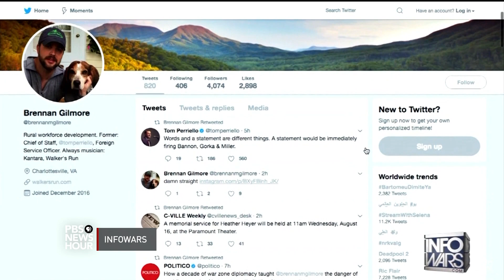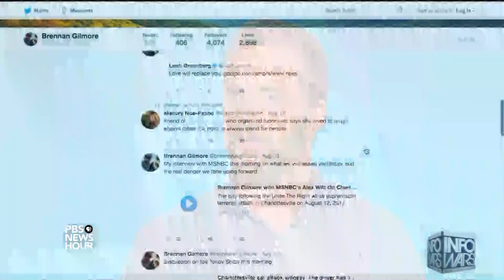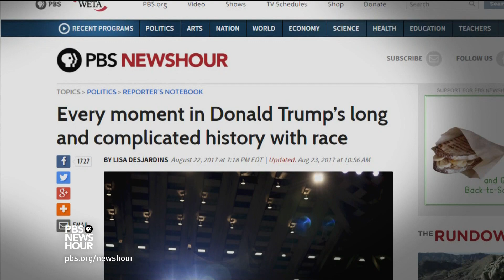He was a witness in Charlottesville. Then the death threats and conspiracy theories began.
Brennan Gilmore filmed the moment when a car plowed into a crowd of protesters in Charlottesville, killing one woman and injuring 19 others. When he made his video public and spoke out to the news media, he became the target of death threats and conspiracy theories. A former foreign service officer and a Democratic campaign aide, Gilmore joins Judy Woodruff to recount his experience.